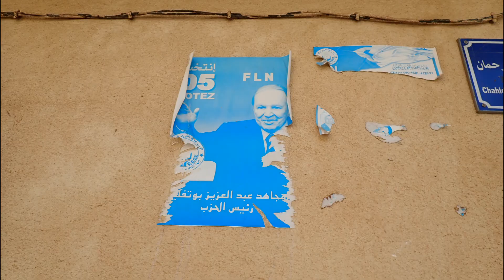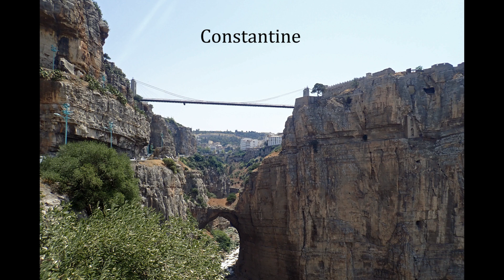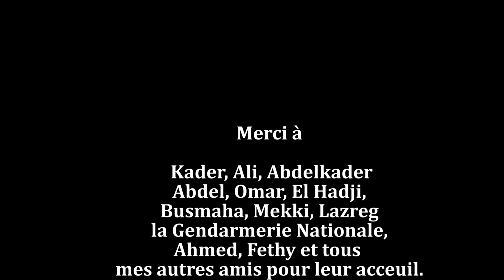J'irai dormir dans le Hoggar, de In Salah à Alger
Dernier épisode: remontée plein Nord et la cote méditerranéenne.